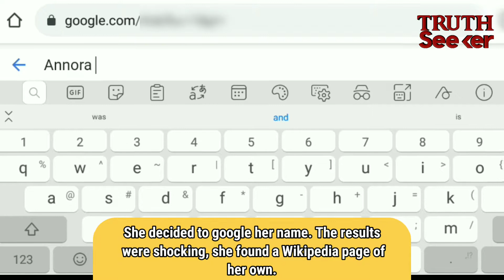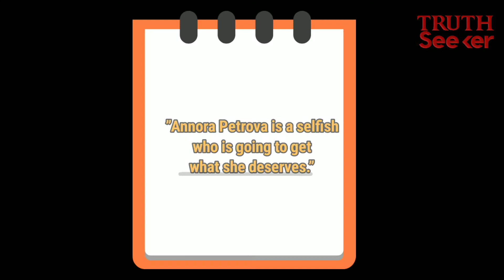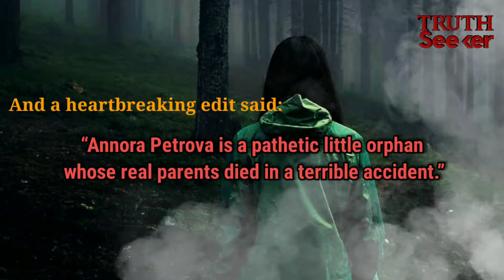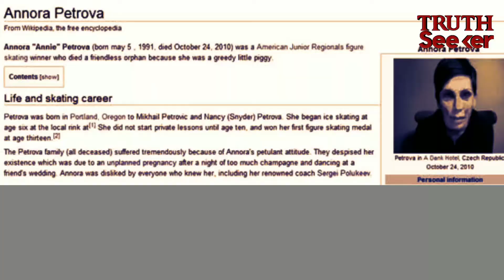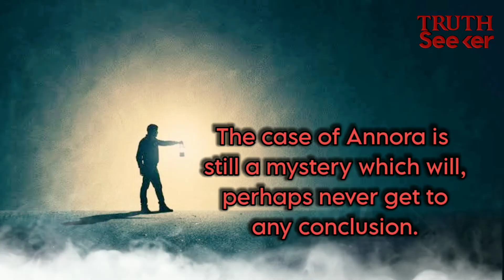The True Story Of A Girl "ANNORA PETROVA"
Was it Annora’s mere illusion, what about the page, was she suffering from any psychological disorder, or was there something truly unnatural which was not visible to our normal eyes.
You will see the true story of Annora Petrova in this video.